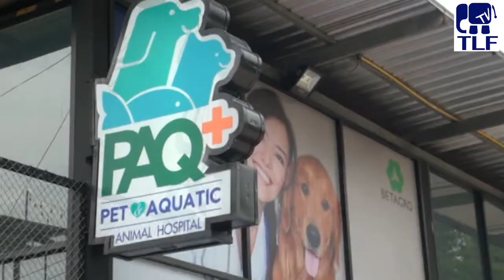Bangkok Artists Protest Animal Abuse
If you have seen paintings of black panthers adorn the streets of Bangkok and other cities in Thailand, here is why. If you would like to get involved or show your support for the animal rights movement, visit:

Enjoy this video? Follow ThaiLawForum for more!

Thailand Law Forum is dedicated to disseminating information on important legal, social and human rights issues in Thailand and Southeast Asia, as well as providing comprehensive information and resources concerning international law and Thai law.